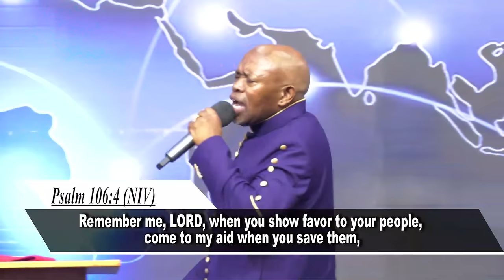Shifting Things to your favor || Apostle Justice